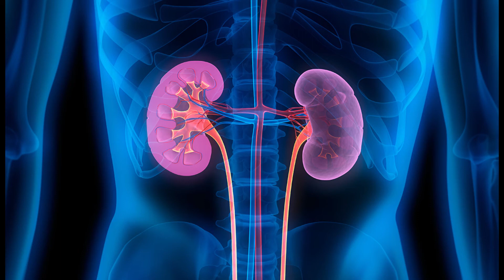குளிர்காலத்துல தண்ணி கம்மியா குடிப்பீங்களா? அப்ப இந்த பிரச்சனைலாம் வரலாம்...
தொடப்பத்த இந்த இடத்தில் வைச்சா வீட்டில் பணமே தங்காது...

ஆண்கள் இரவில் பால் கூட இத சாப்பிடுறதுல இவ்ளோ விஷயம் இருக்கா!!!

லிப்ஸ்டிக் போடாமலே உங்க உதடு ஜொலிக்க இத செய்யுங்க போதும்...

சம்பல் சிக்கன்!!!

பழமுதிர்சோலை முருகன் திருக்கோயில்...